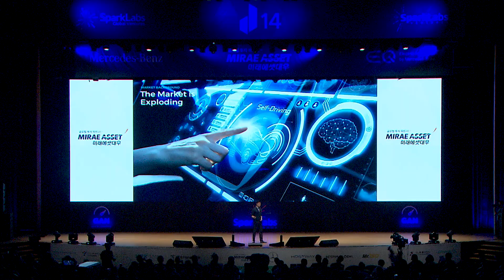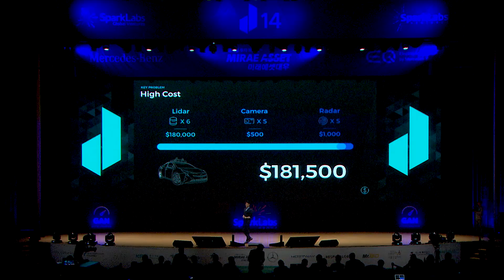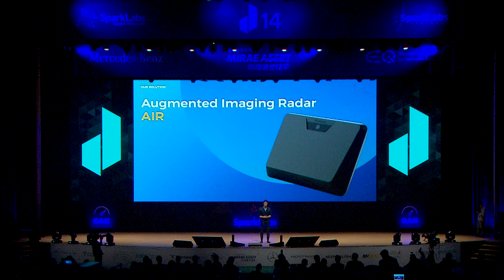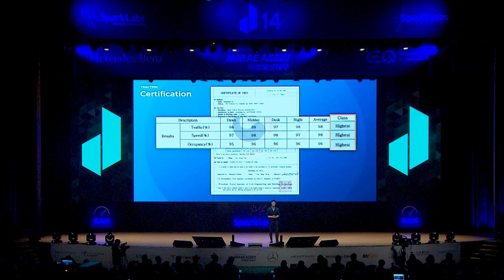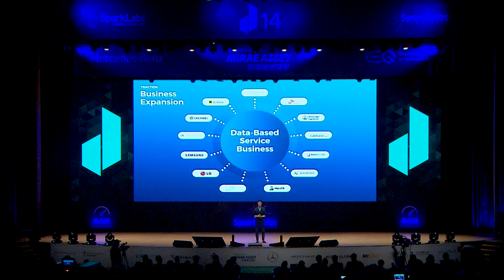SparkLabs Demoday 14 - 비트센싱(BITSENSING)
비트센싱은 RADAR 기술을 ITS, ADAS 그리고 자율주행 센서에 접목시켜 다가올 자율주행 시대에 안전한 도로 기반을 만들고자 한다. 현재 레이더 시스템 설계, 하드웨어, 소프트웨어까지 전체 레이더 기술 체인에 대한 제품 및 서비스를 제공하고 있다.

Building safe road infrastructure through RADAR technology in the era of autonomous vehicles. Bitsensing is a full service RADAR product and solution company focused on full scale RADAR system design including Hardware and Software development for the Autonomous Driving industry.